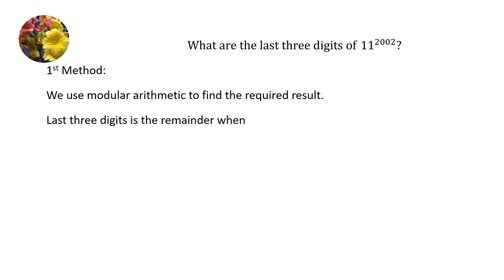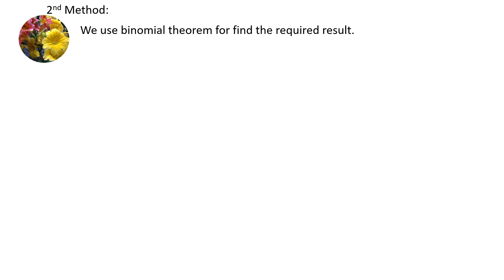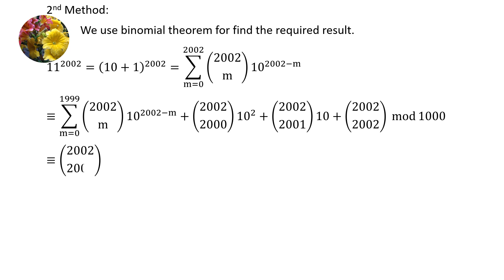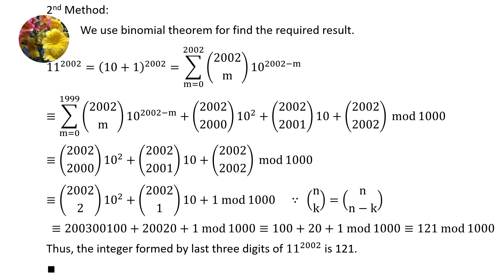(Number Theory) Solving with two different methods, using modular arithmetic and binomial theorem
What are the last three digits of 11^(2002)?